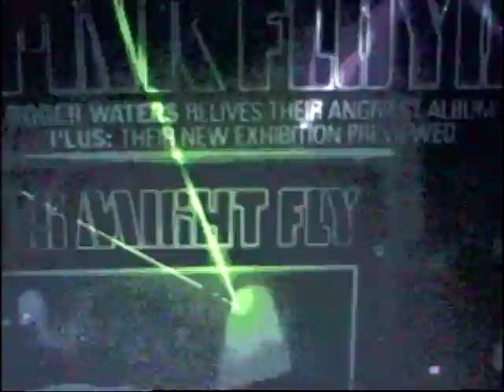SYD BARRETT - Wined And Dined (Lead Vocal Muted) Blocked Words Remix Pink Floyd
SYD BARRETT - Wined And Dined (Lead Vocal Muted) Blocked Words Remix